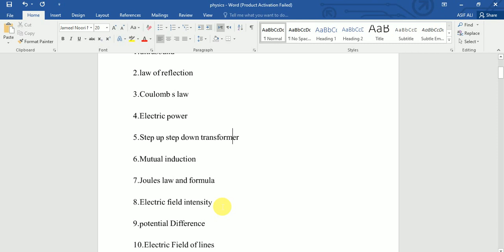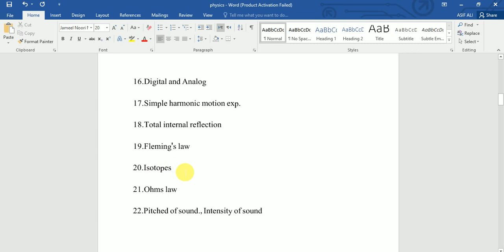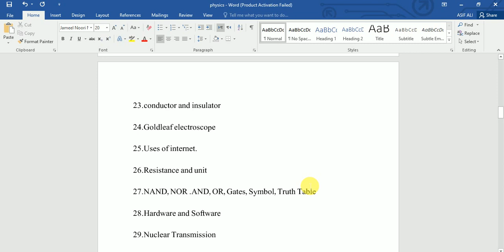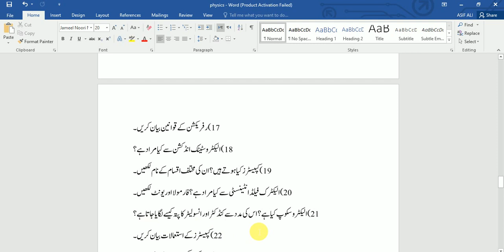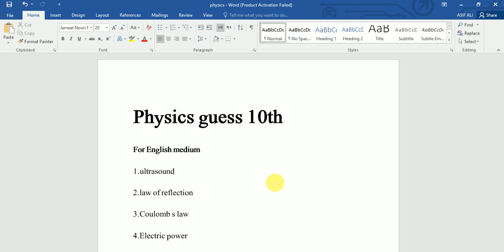10th Class Physics Guess Paper 2020 / 10th physic guess paper 2020 Metric physics guess paper 2020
My aim to educate students that realy want to learn something.
Here we will provide you content related to chemistry ,physics,math and english
Chemistry of class 9th in urdu/hindi
Chemistry of class 10th in urdu/hindi
Chemistry of class 11th in urdu/hindi
Chemistry of class 12th in urdu/hindi
Chemistry of class bs.c in urdu/hindi
Chemistry of class msc in urdu/hind
Important short questions of class 9th in urdu/hind
Important short questions of class 10th in urdu/hindi
Important short questions of class 11th
Important short questions of class 12th
Inorganic chemistry for class 11th
Chemistry for o level exam
Chemistry for A level exam
Chemistry for all board exam
Chemistry for MCAT
Chemistry for ECAT